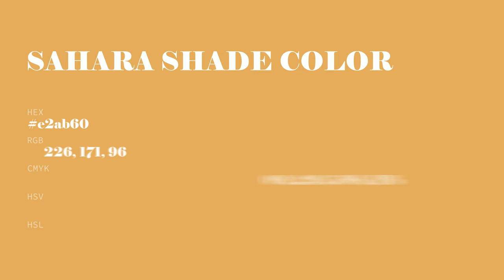Sahara Shade color e2ab60 hex color - Orange color - Cool color e2ab60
What color is Sahara Shade ? e2ab60 hex color - Orange color - Cool color e2ab60

Hex e2ab60 Color Code is also known as Sahara Shade color.

Hex e2ab60 Color code in RGB color code model is created after adding 88.63% red color, 67.06% green color and 37.65% blue color.
Hex e2ab60 Color code in CMYK color (process color) code model is generated after subtraction of 0% cyan, 24% magenta, 57% yellow and 11% black.